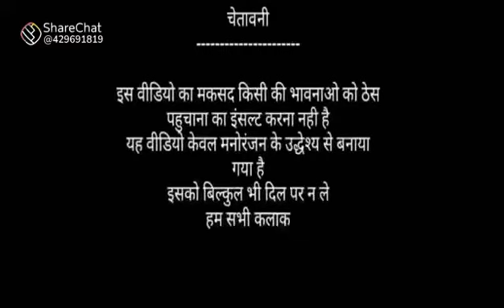5 February 2022